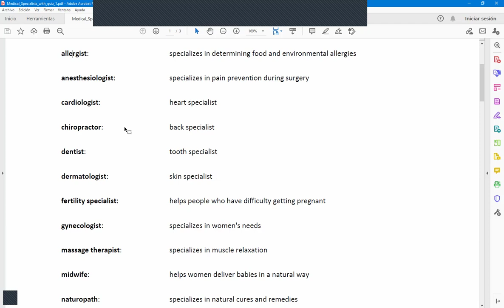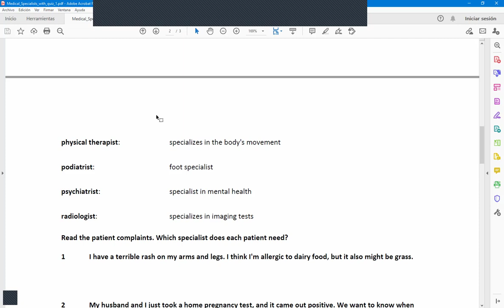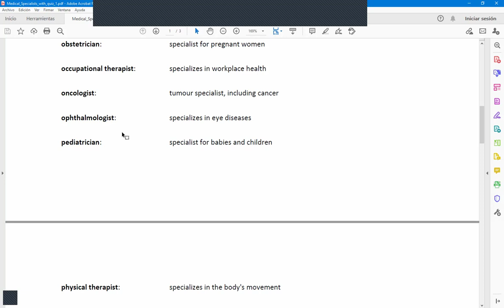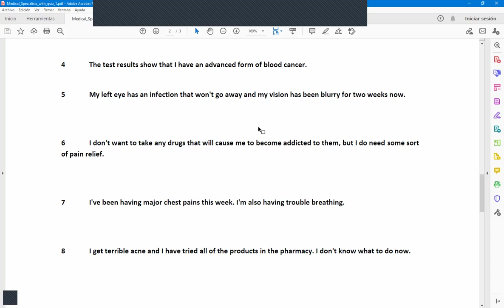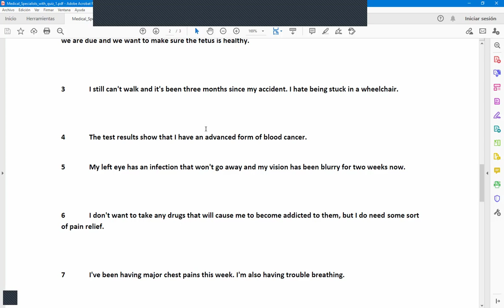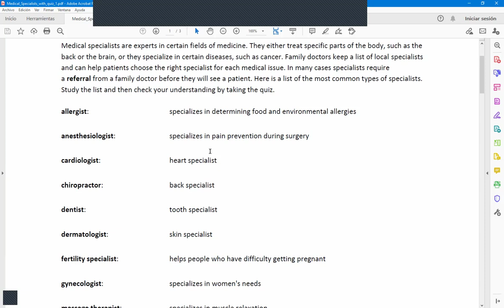Clase de Inglés de 2do Año 2do Cuatrimestre (TT) de Enfermería del 30/10/2024 (parte 2 de 2)